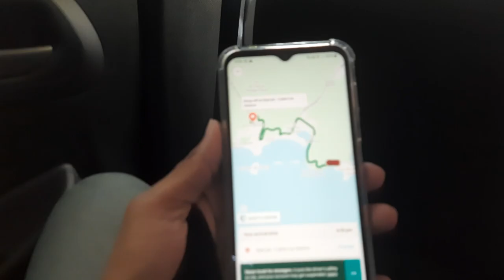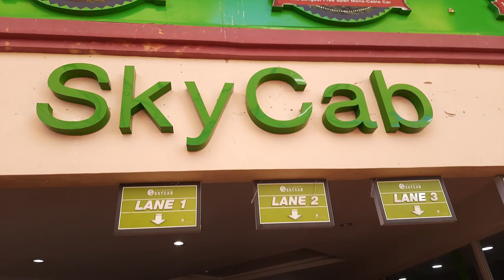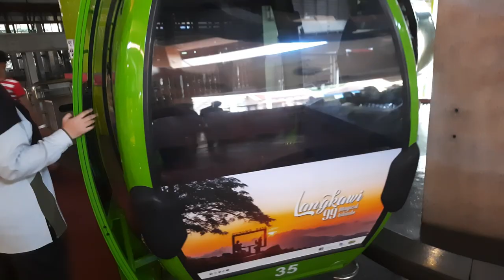Malaysia Vlog part 12 | Langkawi Sky Bridge & Cab